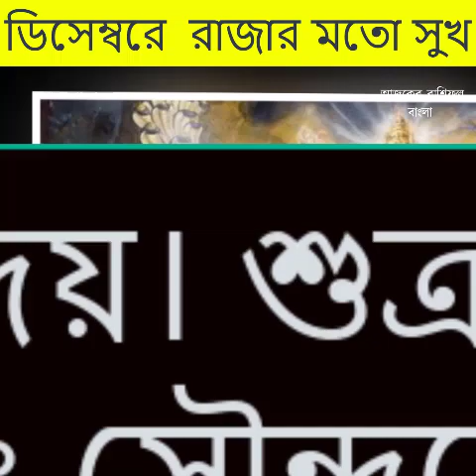ডিসেম্বরে ৩ রাশি পাবে রাজার মতো সুখ ধন ঐশ্বর্যের ঘাটতি কমবে,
ডিসেম্বরে ৩ রাশি পাবে রাজার মতো সুখ ধন ঐশ্বর্যের ঘাটতি কমবে,ডিসেম্বরে ৩ রাশি পাবে রাজার মতো সুখ ধন ঐশ্বর্যের ঘাটতি কমবে,